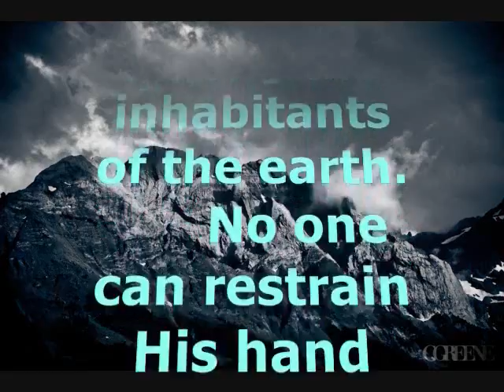He's got the whole world in His hands Daniel 4:34-35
God is the holy Creator and Sustainer of the universe and our world. Who will judge Him? By what moral or ethical standard independent of Him will He be condemned or called into question? He is the One who determines what is right and wrong. We are His creatures. Whatever our God does or says is right. The heavens declare His glory.